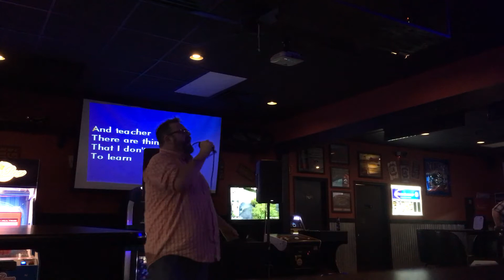One more try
Me singing karaoke at shenanigans